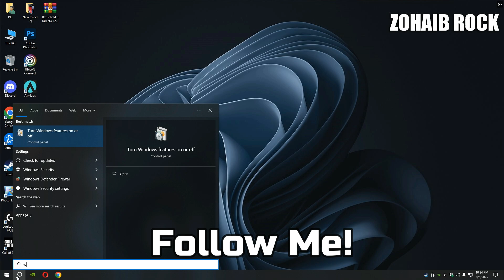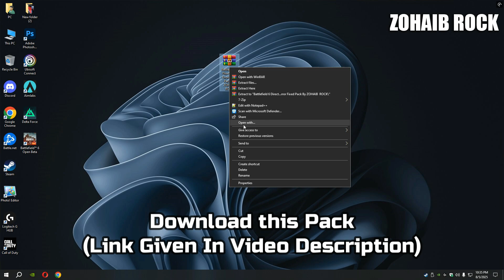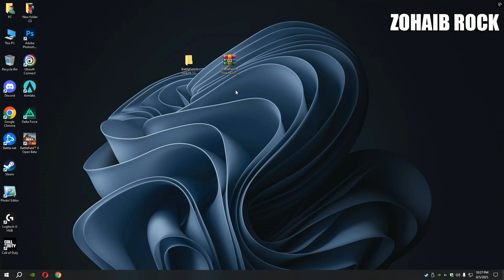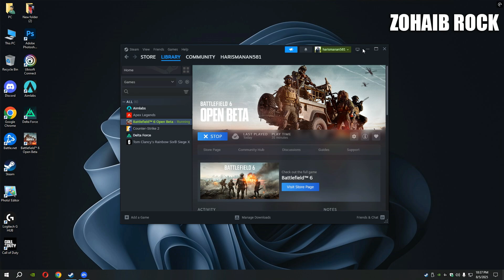Battlefield 6 How To Fix Failed to initizlize display adapter | Fix Battlefield 6 DirectX Error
Title: Battlefield 6 How To Fix Failed to initizlize display adapter | Fix Battlefield 6 DirectX Error

In this video i will show you battlefield 6 how to fix crashing & errors and Failed to initizlize display adapter,DirectX Error.

🔽Download Links🔽

▬►𝐆𝐚𝐦𝐢𝐧𝐠 𝐏𝐂 𝐒𝐩𝐞𝐜𝐬:
CPU: Intel Core i9-10900k 3.70GHz
GPU 1: AMD Radeon RX 7900 XTX
GPU 2: RTX 3070 8GB
RAM: 48 GB DDR4
Motherboard: ROC STRIX B460-F GAMING
Power Supply: GIGABYTE 80 Plus Gold 750W